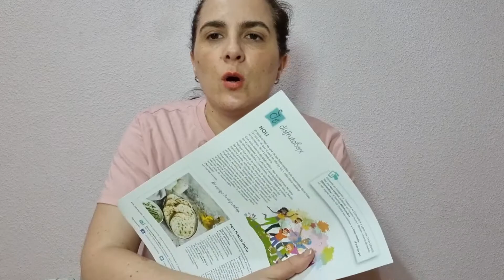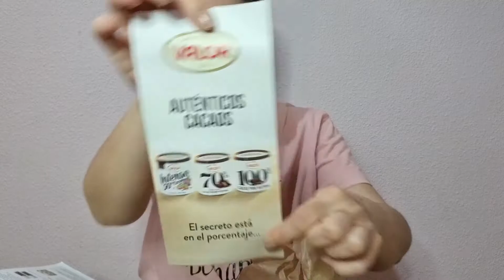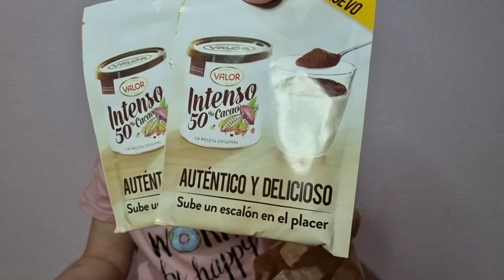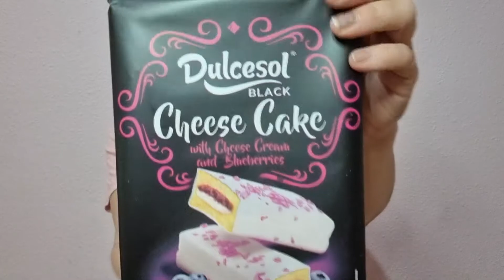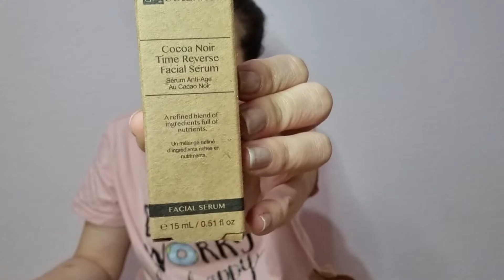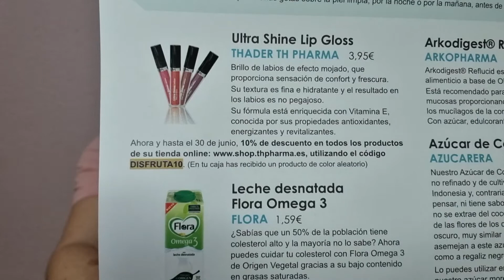DISFRUTABOX ABRIL 2021 Holi